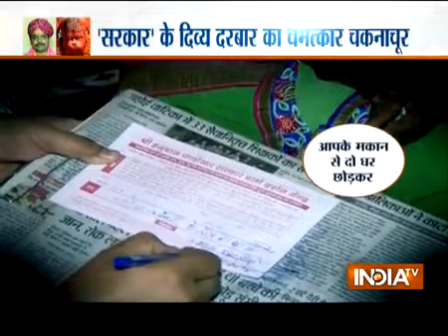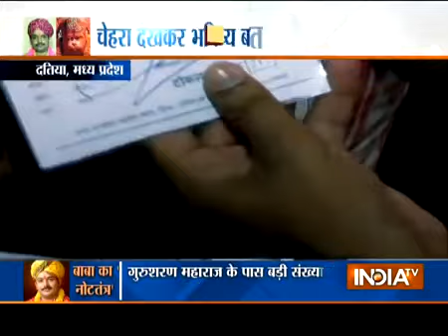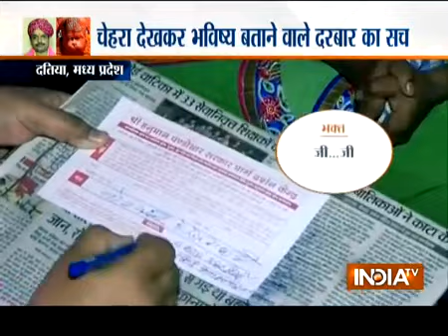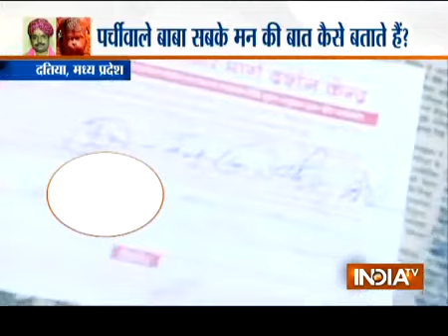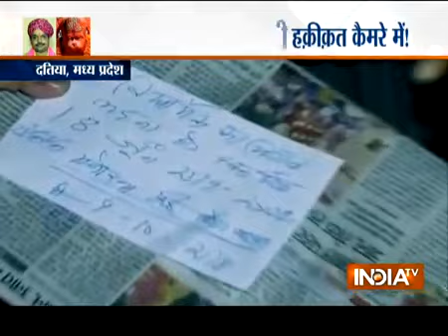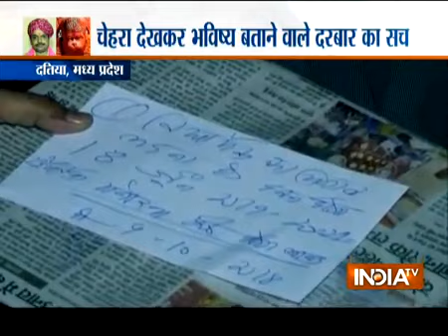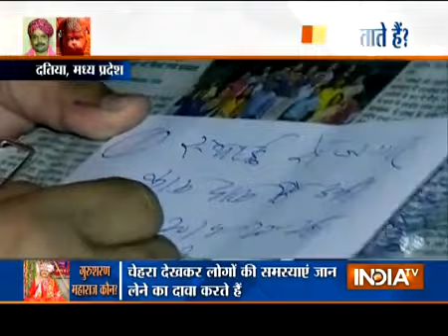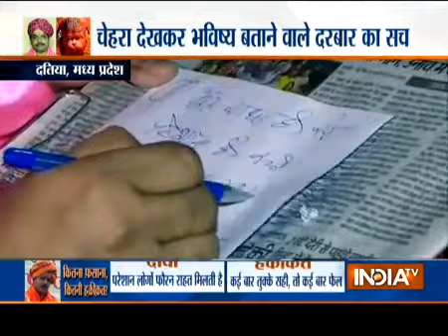Shri Pandokhar Sarkar India TV Interview Datia बाबा पण्डोखर सरकार का झूठा आवरण हटा सच्चाई सामने आई